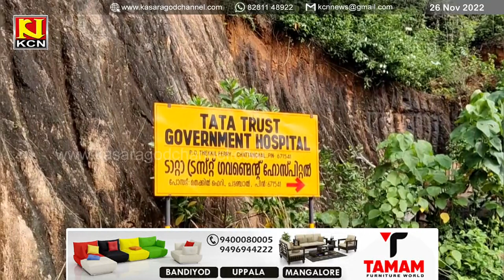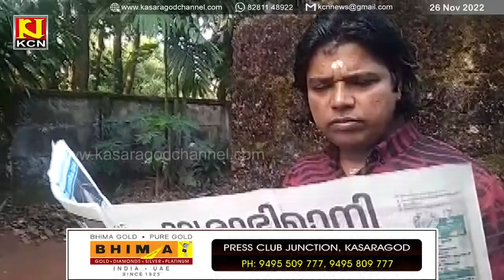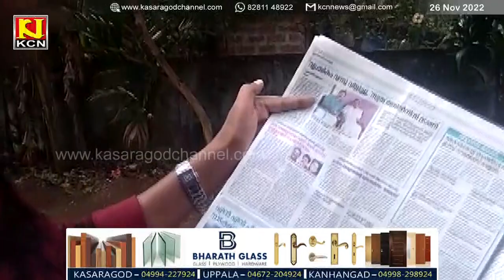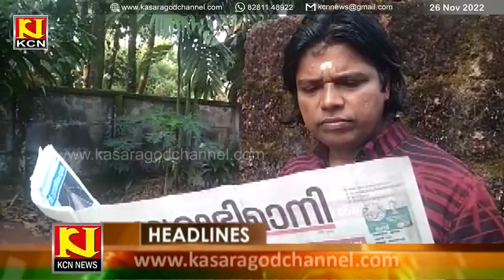KCN Malayalam News 26 November 2022